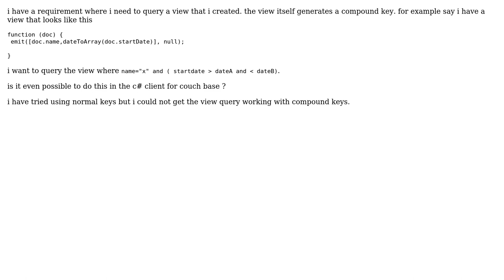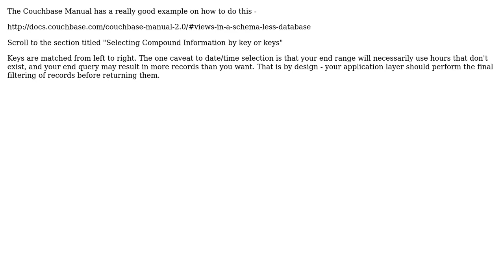couchbase c# client. how to query a view with compound key and date range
With thanks & praise to God, and with thanks to the many people who have made this project possible! You are responsible for your own actions.